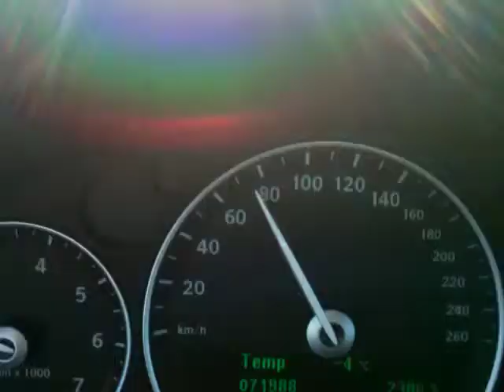9-3X 2.0T XWD Hirsch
6:e växel